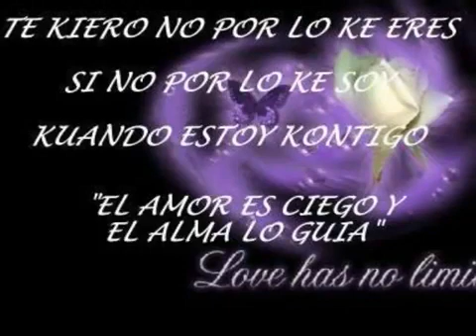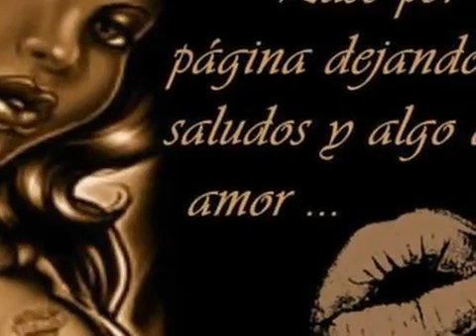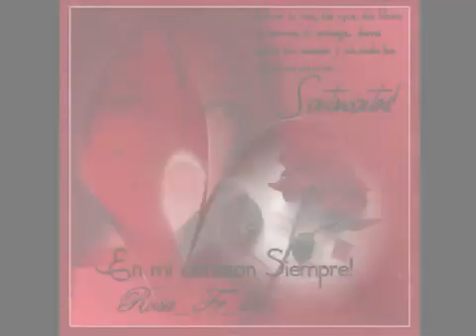21 de noviembre de 2020